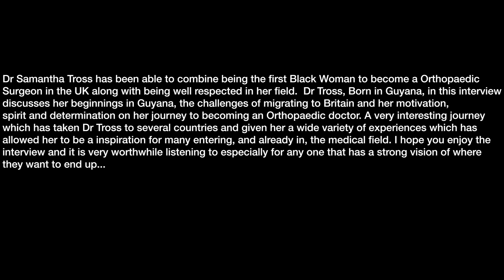Dr Samantha Tross 🇬🇾 Interview (Growing up in Guyana, Becoming a Orthopedic Surgeon)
Dr Samantha Tross has been able to combine being the first Black Woman to become a Orthopaedic
Surgeon in the UK along with being well respected in her field.  Dr Tross, Born in Guyana, in this interview
discusses her beginnings in Guyana, the challenges of migrating to Britain and her motivation,
spirit and determination on her journey to becoming an Orthopaedic doctor. A very interesting journey
which has taken Dr Tross to several countries and given her a wide variety of experiences which has
allowed her to be a inspiration for many entering, and already in, the medical field. I hope you enjoy the
interview and it is very worthwhile listening to especially for any one that has a strong vision of where
they want to end up...